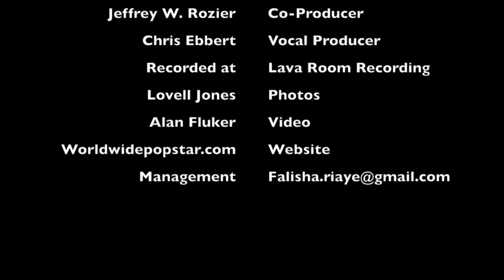Piper Donavin "Practice What You Preach"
Music written and Produced By; Tony The-Insomniac Ferguson
Lyrics by: Piper Donavin
Produced By: Jeffrey W. Rozier, Sr. Recorded at Lava Room Recording and Engineered by: Chris Ebbert and Vocals coached by Tony The-Insomniac Ferguson and Chris Ebbert